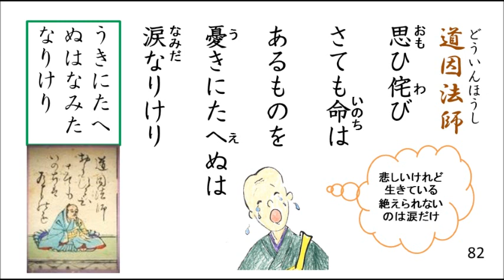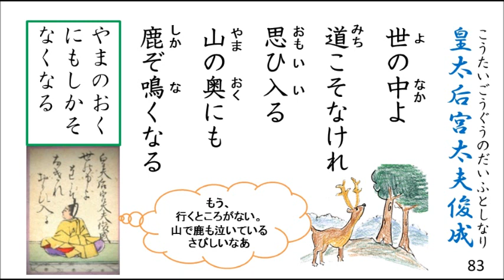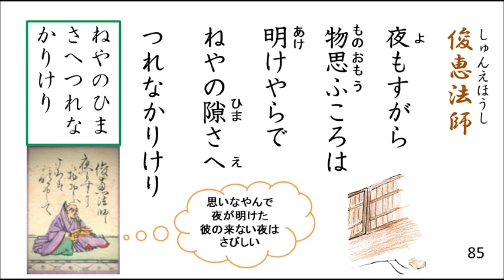百人一首！歌って覚える歌と意味 ８１番～８５番【17/20】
８ビートのリズムにのって、百人一首の歌と意味を歌っています。

平安に生きた方々の思いを歌で感じましょう。

人の思いは今も昔も変わりません。

ちょっと現代と違うことは

①平安時代のデートは男性が女性のおうちを尋ねるのです。

②直接、愛を告白するのははしたないことです。歌で気持ちを伝えます。

③女性から告白することもはしたないことです。

④平安の昔の人は短命です。人の命がはかないことが歌に表れています。